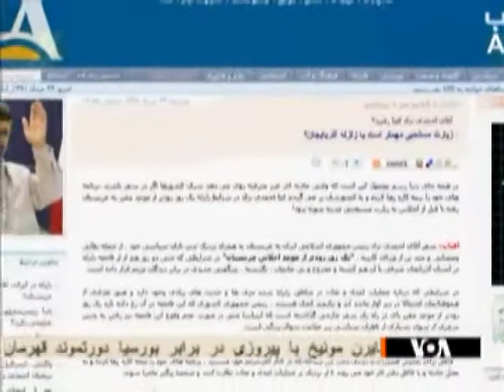دو روز از زلزله گذشت؛ انتقاد از دولت و صدا و سیما